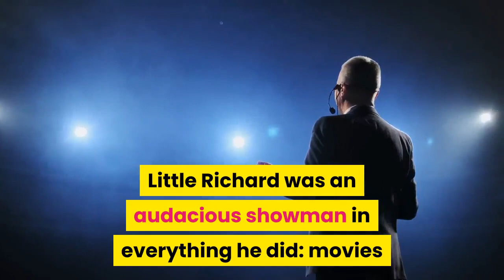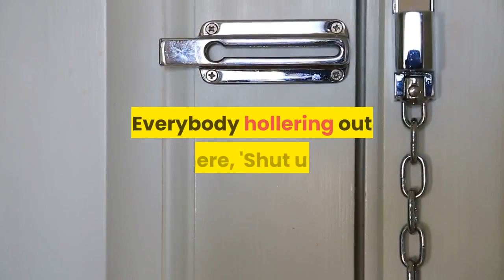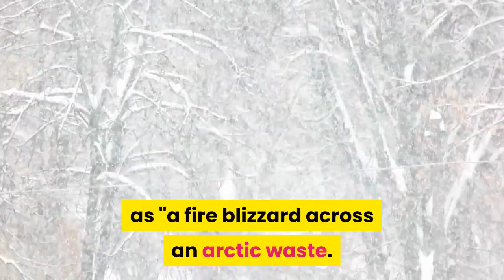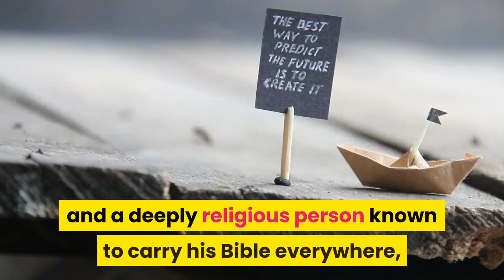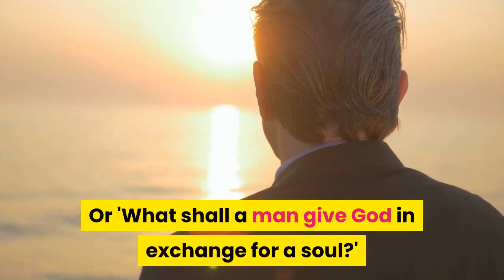Little richard last photo | Little richard bone cancer | Little richard pee wee herman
Little Richard, The 'King And Queen' Of Rock And Roll, Dead At 87

Little Richard, the self-described "king and queen" of rock and roll and an outsize influence on everyone from David Bowie to Prince, died Saturday in Tullahoma, Tenn. He was 87 years old.

Bill Sobel, a lawyer for Little Richard, tells NPR that the cause of death was bone cancer. Rolling Stone was the first to report on Little Richard's death.

With his ferocious piano playing, growling and gospel-strong vocals, pancake makeup and outlandish costumes, Little Richard tore down barriers starting in the 1950s. That is no small feat for any artist — let alone a black, openly gay man who grew up in the South.

He was a force of nature who outlived many of the musicians he inspired, from Otis Redding to the late Prince and Michael Jackson. His peers James Brown and Otis Redding idolized him. Jimi Hendrix, who once played in Little Richard's band, said he wanted his guitar to sound like Richard's voice. The late David Bowie was 9 years old when he first saw Little Richard in a movie. "If it hadn't have been for him, I probably wouldn't have gone into music," Bowie told Performing Songwriter magazine in 2003.

Bob Dylan took to Twitter on Saturday to remember Little Richard, writing "He was my shining star and guiding light back when I was only a little boy. His was the original spirit that moved me to do everything I would do."

Little Richard was an audacious showman in everything he did: movies like Down and Out In Beverly Hills, music for children and commercials. But above all, he was a pioneer of rock and roll, mixing gospel, country, vaudeville and blues into something all his own.

Little Richard was born Richard Wayne Penniman on Dec. 5, 1932, in Macon, Ga. He was one of 12 siblings. His father was a brick mason, a bootlegger and eventually a nightclub owner. When Richard was 19, his father was shot to death outside of his club: Charles Penniman died on Feb. 15, 1952.

Little Richard told NPR's Morning Edition in 1984 that Macon was "a muddy little town."

"A lot of mud and a lot of cows and a lot of chickens and a lot of pigs," he recalled. "It was a beautiful place and I was singing all up and down the street loud as I can. Everybody hollering out there, 'Shut up! Shut up! You're making too much noise!' But I was singing 'Tutti Frutti' even then. And playing 'Lucille' at the piano at that time."

To develop his style, Little Richard borrowed a few things from the performers he admired, like a singer and pianist who went by the name of Esquerita. Esquerita was openly gay, and he wore make-up and loud clothing. He also taught Little Richard to play the piano.

Then there was gospel singer Marion Williams, from whom Little Richard said he got his trademark whoop.

Charles White, the author of an authorized biography called The Life And Times Of Little Richard, described his voice as "a fire blizzard across an arctic waste. I mean, every major rock singer tried to copy his voice."

In the 1950s, the music industry — like so much else in America — was segregated.

"Back at that time, the black records was considered race records," Little Richard told Morning Edition. "And black records was not played on white stations at the time."